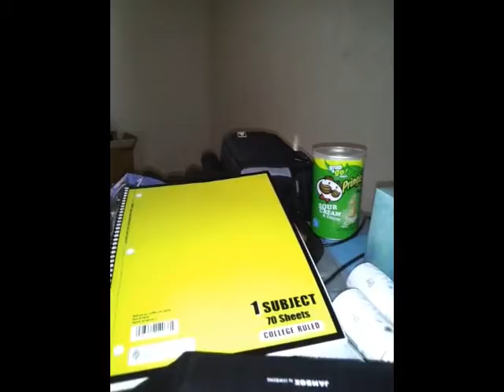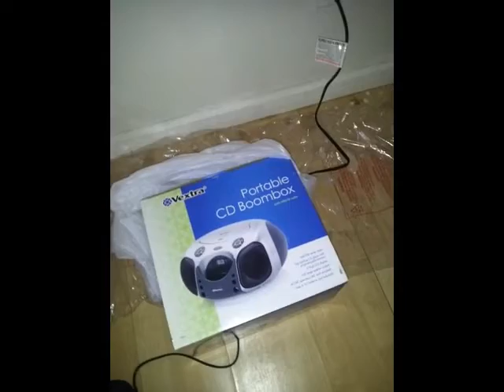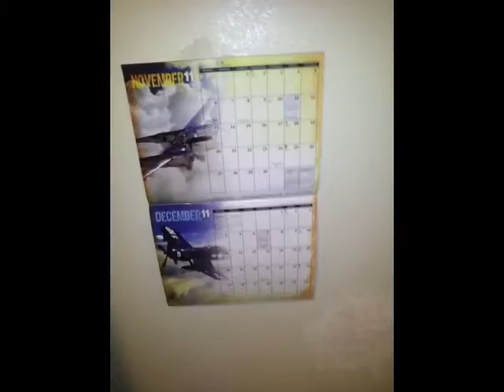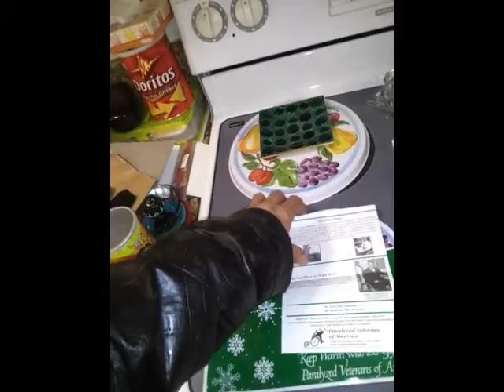My Apt Dec 07 2011 LA City CA USA v2.1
This is the interior of my apartment in Los Angeles, California.  I used AVS4YOU to take 3 videos that I made video and had them split to the 15 minute limit that I previously had, but when I got to this page for uploading I now have the NICE BLUE BANNER at the top saying that my "account is now enabled for uploads longer than 15 minutes."  This is called v1.1 that is now split at the 15 minute limit that I had before today.

I am showing off the LED technology that I bought from the HOME DEPOT store that is just to the East of me.